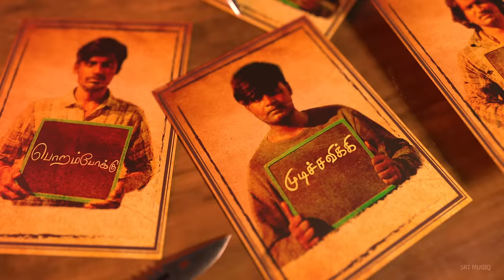We Are Not The Same - Lyrical | Soodhu Kavvum 2 | Edwin | Anthony Dassan | SJ Arjun | Mirchi Shiva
Soodhu Kavvum 2 - First Single I Mirchi Shiva I Karunakaran | Harisha Jestin I  S J Arjun I  Edwin Louis Viswanath I C V Kumar I Thangaraj

Lyrics – La. Varadhan
Additional Voice – Prithivee Rajesh, SLS
Trumpets – Maxwell Raju, Irudhayaraj Babu, Ben Thomas
Guitars – Josiah Williams
Recorded At Edwin Louis Inc.,
Mixed & Mastered by Pradeep Menon at AM Studios, Chennai
Engineers - Ainul Huq, Bharat Arjunan
Music Coordinator Subbaiyah
Music Label – Sri Musiq

Technical Credits:
Cast:  Mirchi Shiva, Harisha, Radha Ravi, Karunakaran, M.S. Bhaskar, Karate Karthi, Raghu, Yog Japee, Aruldoss, Kalki, Kavi
Writer & Director: S J Arjun
Production Banner:  Thirukumaran Entertainment & Thangam Cinemas
Producer: C V Kumar & Thangaraj
DOP: Karthik K Thillai
Editor: Ignatious Aswin
Lyrics:   La Varathan, Andrews, Parthiban
Costume Designer: Swetha Thangaraj
VFX: SOZO Studios
Executive Producers: R.Rakesh, Hariharan, Santhosh
Digital Marketing & Creative Promotions - Digitally
Lyrical Video By Digitally & Wild Sparrows